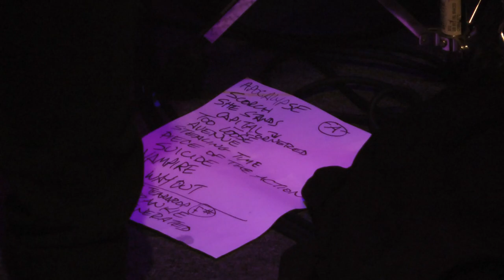D Generation - (Johnny Brenda's) Philadelphia,Pa 7.3.12 (Complete Show)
D Generation - (live) Johnny Brenda's Philadelphia,Pa 7.3.12